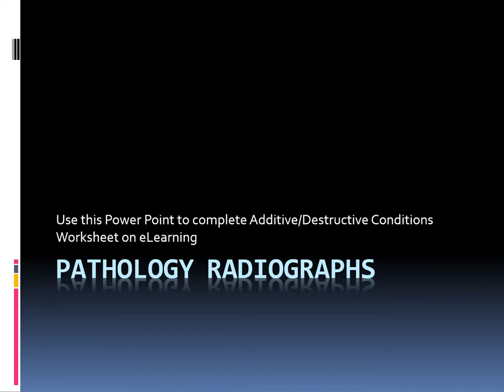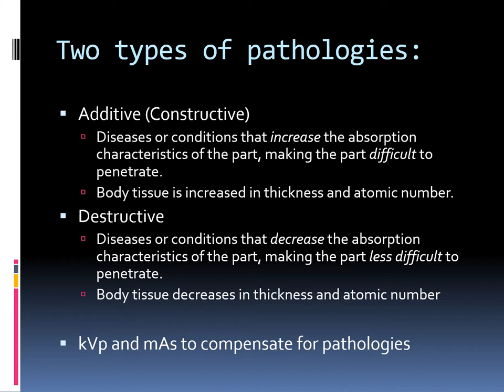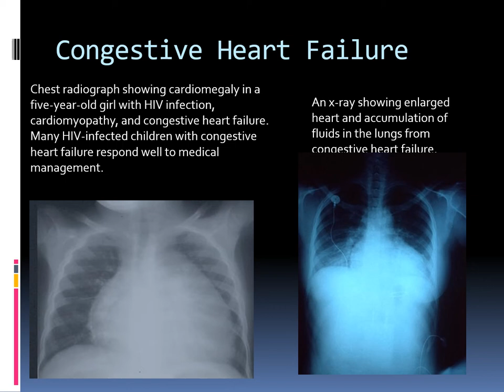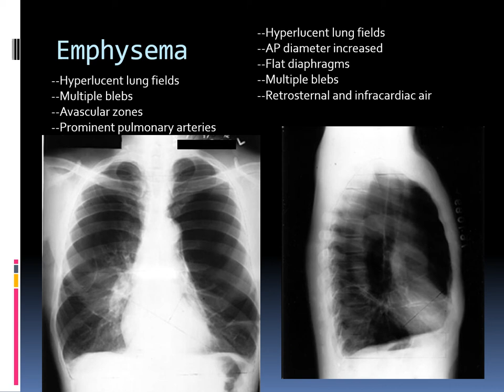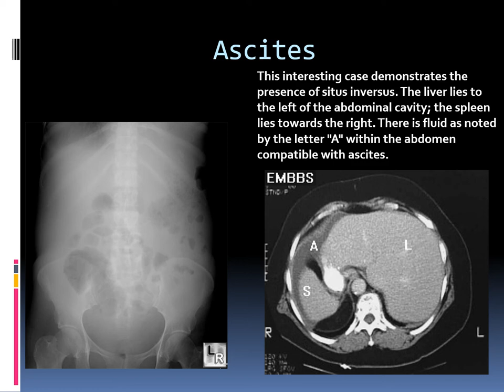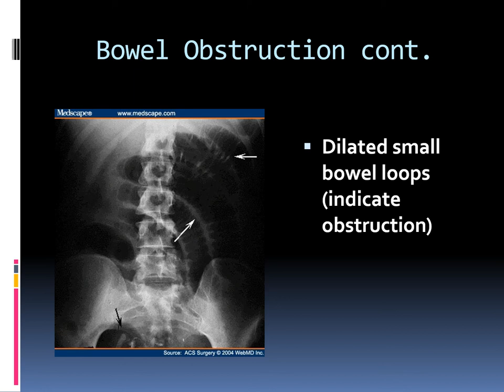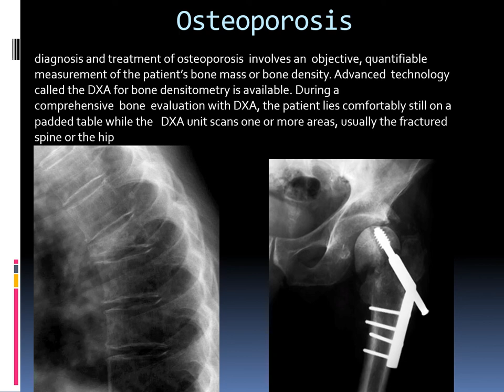Pathology Images Ch 16&17